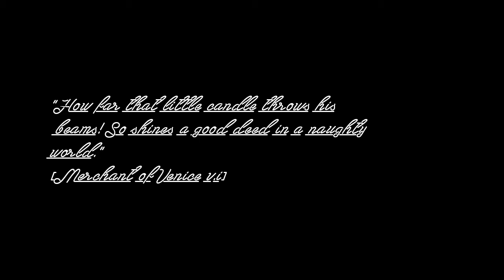JUNE 2018 ♛ KQ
OPENNNNNN ♡♡♡♡♡

wrap up of the outfits featured on KQ this month + various clips
editing software: photoshop
song: 'love lies' proximity remix x youtube 'stand'

filmed by:
alanna martine
avery bart

edited by:
alanna martine